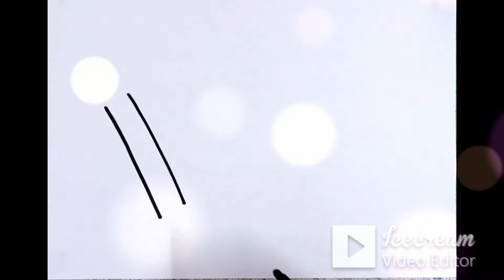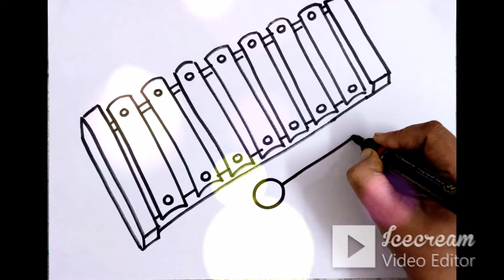Fun Xylophone 🎶 Toy Drawing & Coloring for Kids and Toddlers Let's Draw Together!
🌈 Welcome to our creative world, where imagination knows no bounds! 🌟 In this exciting video, we'll embark on a colorful journey as we draw, color, and paint a delightful xylophone toy together. 🎨✨
🎶 Let the little ones explore their artistic side and enhance their fine motor skills with this engaging drawing and coloring activity. 🖍️ Whether your child is a budding artist or just loves to have fun with colors, this video is perfect for all!
👩‍🎨 Our step-by-step tutorial is designed to make drawing a xylophone toy easy and enjoyable for kids and toddlers. Plus, we'll provide tips on choosing vibrant colors and different painting techniques to bring their masterpiece to life!
Let's inspire a love for art and imagination together! 🌈💖

1 How to Draw with easy technique.
2 Drawing lessons for kids & toddlers.
3 Drawing for artistic children.
4 Colorful Drawing lessons for kids.
5 Learn to Draw from pictures.
6 Easy Drawing lessons.
7 Learn how to Draw Kawaii art.
8 Learn to Drawing a scenery.
9 How to Draw Cartoon Drawing.
10 How to draw cartoons with simple shapes.
11 printing art for kids.
12 Learn Art projects for school.
13 Develop your skill & Ideas in creative field.
14 Learn new tips & trick for Art.
15 How to draw with simple tricks ideas for art.
16 Drawing fun for Kids & toddlers.
17 Painting For Toddlers.
18 Painting and colouring for kids.
19 Painting idea, painting tips.
20 variety of painting style beginners .